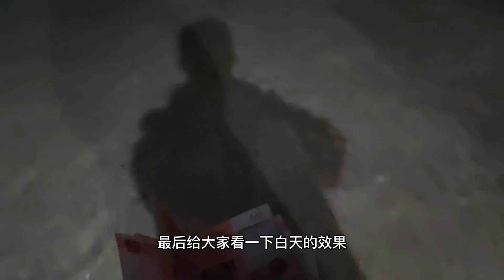陳師傅最近運氣總是不順，壓緊別人的土還壓壞水管，不只如此闖禍完被硬控！ 【陳師傅開挖機】